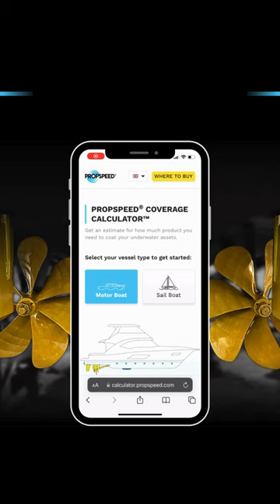Propspeed Coverage Calculator​™ iPhone Guide | Quote Like A Pro™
iPhone users, here’s how to add the Propspeed Coverage Calculator™ to the home screen of your phone and a quick guide on how to use it!

The calculator is now available in four languages: English, Spanish, Italian, and French.